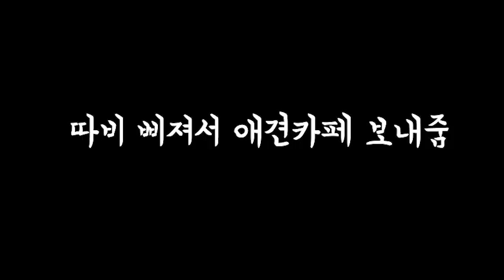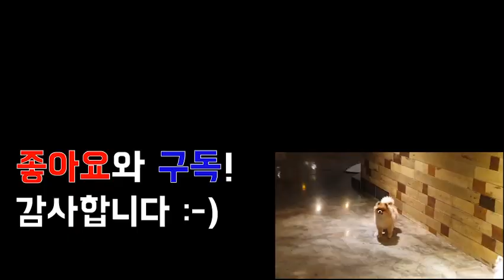바르려는 자 vs 피하려는 자